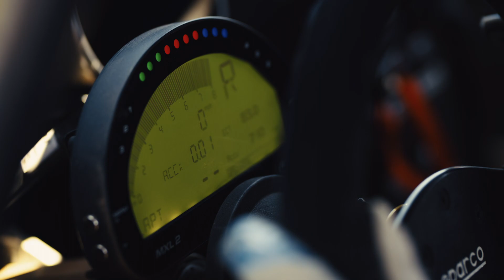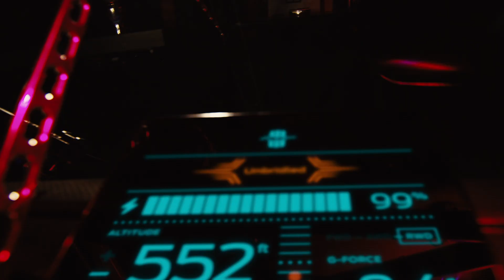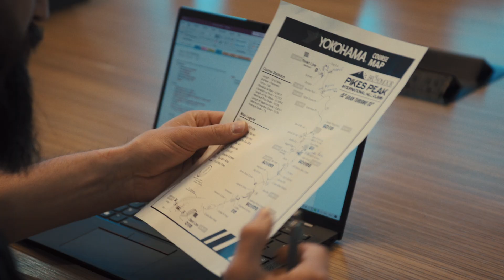Supervan 4.2 | Stard x Ford Performance: Conquering Pikes Peak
Join us on an exhilarating journey as we unveil the Ford Supervan 4.2, a powerhouse collaboration with Ford Performance, crafted specifically for the legendary Pikes Peak International Hill Climb. Get an exclusive look at the cutting-edge technology, design innovations, and the heart-pounding performance that make this project a true marvel.

-Behind-the-scenes insights into the development of the Ford Supervan 4.2
Technical specifications and performance enhancements.
-In-depth interviews with the brilliant minds behind the project & driver Romain Dumas.
-Breathtaking footage from the Pikes Peak International Hill Climb.
-Breaking records: Smashed the Open Class record and set new qualifying records
Qualifying Record Time: 3:39.939
Race Day Record Time: 8:47.682

👍 Like this video if you're as excited about the Ford Supervan 4.2 as we are.
💬 Share your thoughts and predictions in the comments below. We love hearing from you!